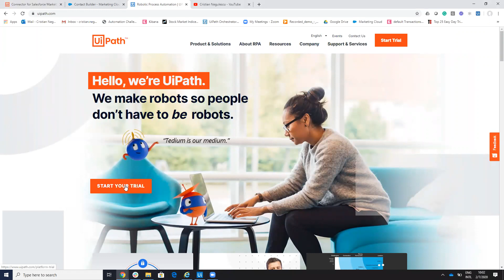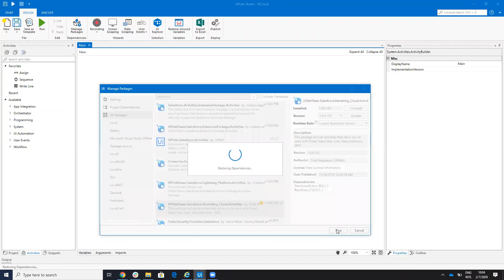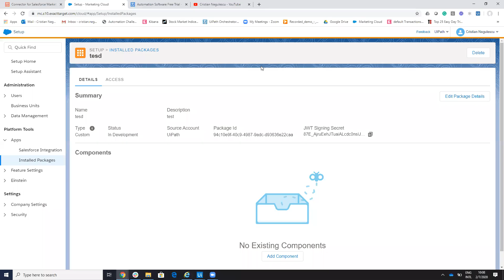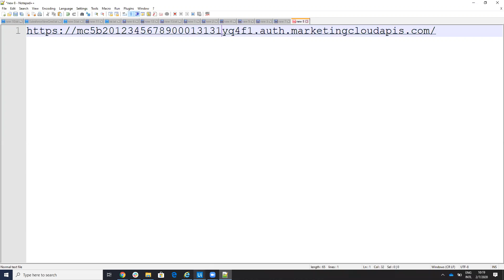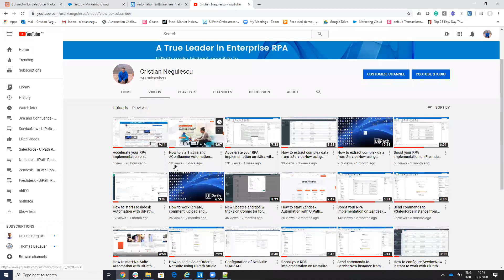Start Salesforce Marketing Cloud Automation with UiPath | Configuration | Consumer Key and Secret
How to start Salesforce Marketing Cloud Automation with UiPath Robots from zero(get all tools, accounts, and settings).

0:00 Intro
0:23 Download UiPath
1:05 Install Marketing Cloud activity
1:50 What parameter you need
2:20 Create a new Package and Extract Consumer Key and Secret
3:15 SubDomain